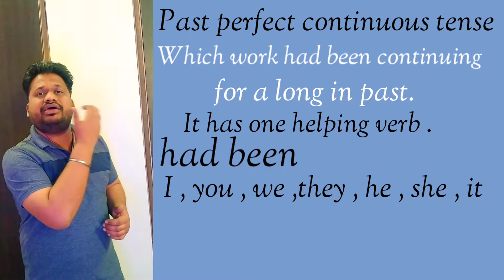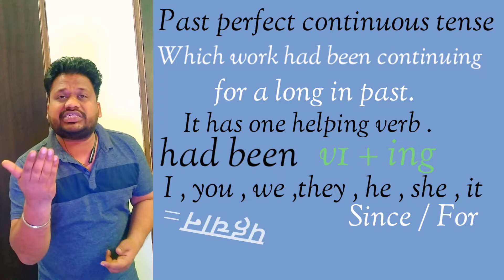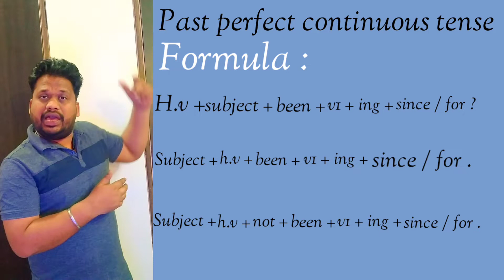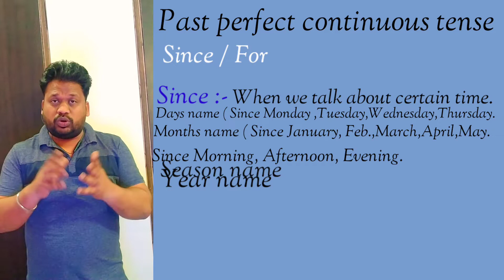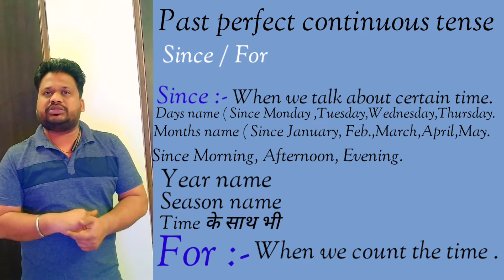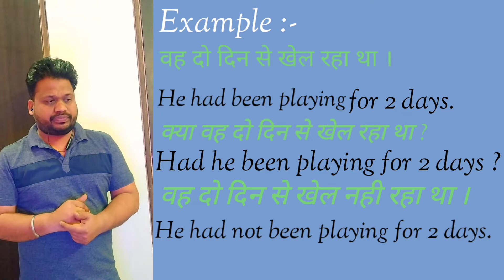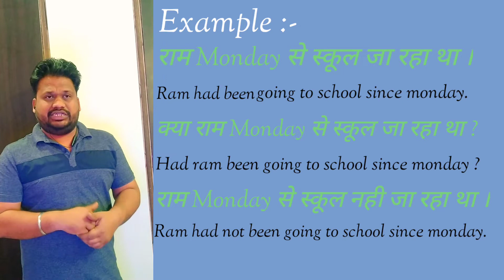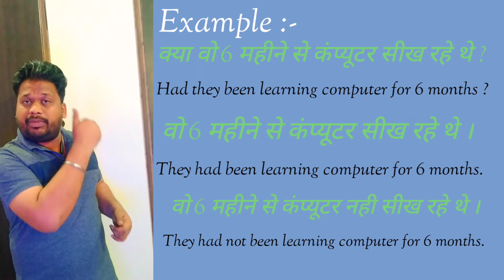Past perfect continuous tense english_learning english_class # virel